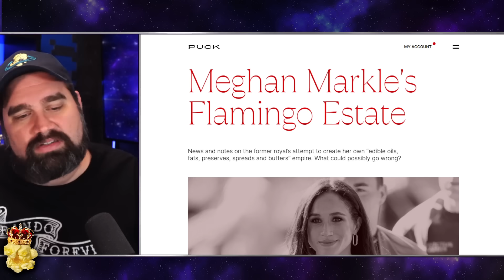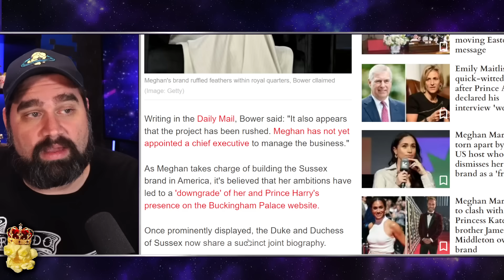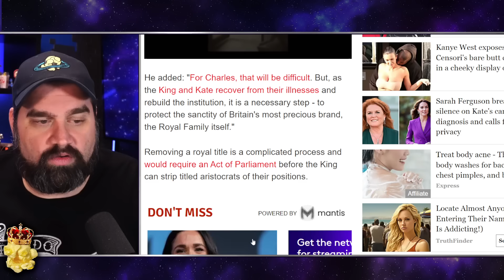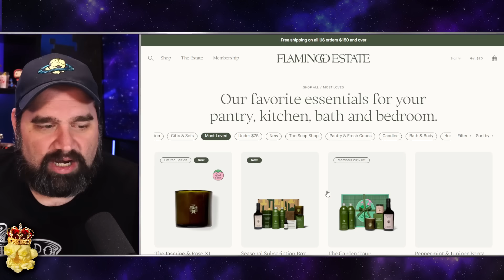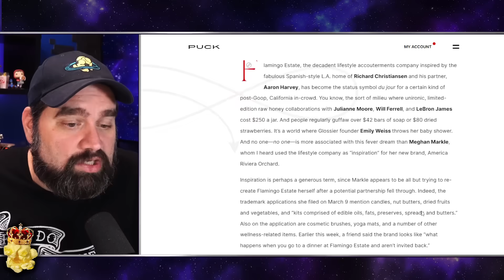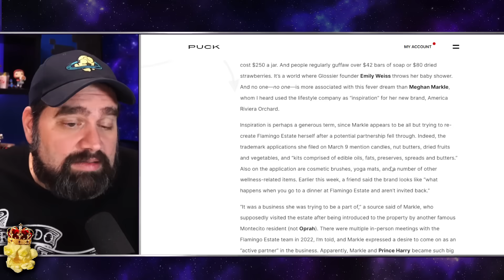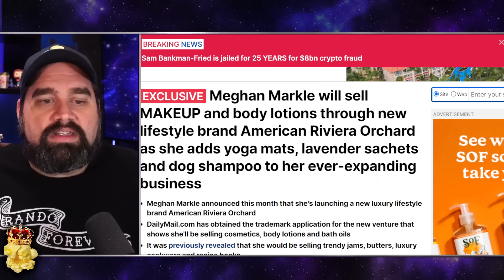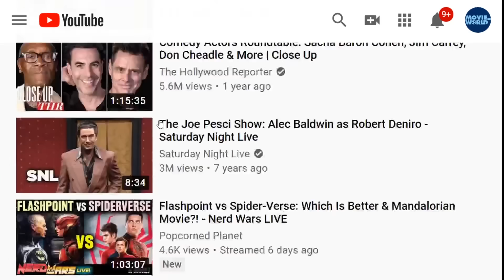Meghan Markle STOLE New Company!? How It Could Force King Charles to ELIMINATE HER TITLE!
'The King and Prince William now face a serious problem' - Why Meghan's new lifestyle brand is a ticking timebomb for the Royal Family, writes TOM BOWER
We’ve been told that Meghan’s syrupy new lifestyle brand ‘will reflect everything she loves – family cooking, entertaining and home decor’.
But the bizarrely named American Riviera Orchard is better described as a timebomb for the Royal Family.
Despite the homely talk of cutlery, recipes and upmarket jam, this has the appearance of blatant cashing in – an initiative by the former actress to secure a financial safety net for when the Sussexes’ earnings from Netflix and Spotify evaporate.

Meghan Markle appears to hit back at criticism of her 'perfect' brand name American Riviera Orchard
Some people criticised the unusual name of Meghan Markle's new business venture, American Riviera Orchard, but according to a source, the Duchess of Sussex thinks it is 'perfect'
Meghan Markle seems to have responded to those who criticised the name of her new brand - American Riviera Orchard - saying it feels "perfect" and "authentic" to her.
Shortly after the brand launch was launched on Instagram and a website went live, negative comments started coming in with some royal experts criticising the Duchess of Sussex for the timing of the announcement and others accusing her of trying to copy one of Gwyneth Paltrow's early Goop videos. Daily Mail columnist Maureen Callahan also criticised the brand name for featuring the word riviera, saying: "Let's get one thing straight: We don't call our coasts 'rivieras' in America. They're beaches, lakefronts, or bays. We love them, we sunbathe by them, we perambulate and picnic and walk our dogs, but we don't call them 'rivieras'."

Meghan Markle's New Lifestyle Brand Will 'Reflect Everything That She Loves,' Source Says (Exclusive)
American Riviera Orchard is something that the Duchess of Sussex has been "wanting to do for a while," a source tells PEOPLE
Meghan Markle’s new lifestyle brand American Riviera Orchard is a true passion project.
The Duchess of Sussex, 42, unveiled a new website and Instagram page for her surprise new project last Thursday.
A source exclusively tells PEOPLE that the lifestyle brand "will reflect everything that she loves — family, cooking, entertaining and home décor."